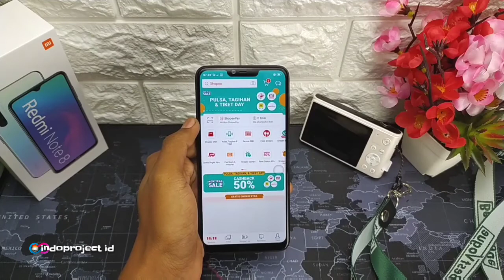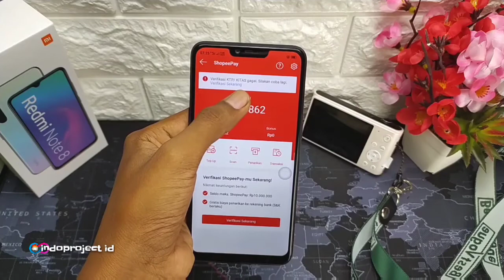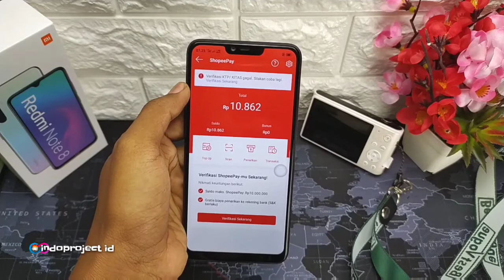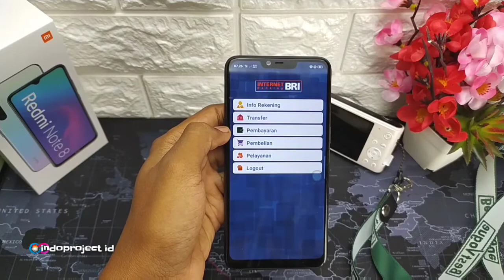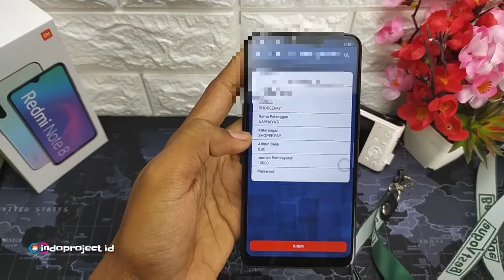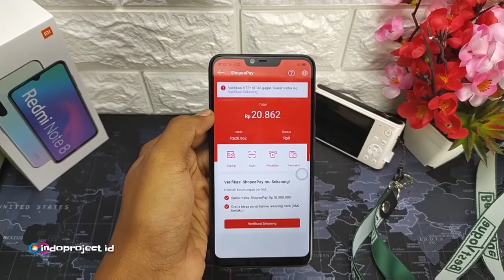Cara Top Up Shopeepay - Tambah Saldo Shopeepay Sekarang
Car Top Up Shopeepay ..!!

Semoga bermanfaat , cek video lainnya juga di chanel ini kali aja ada yang kalian butuhkan  ..